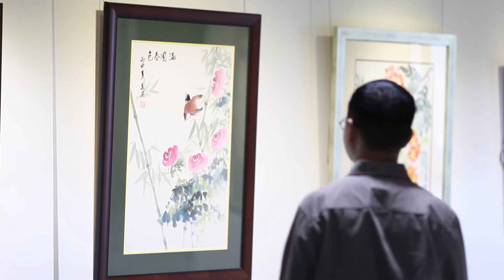TEDxPetaling Street: TEDxPetalingStreet2016【敢動】許斗達 Koh Doh TatTeaser Ad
美学和博物馆工作者与推动者。许斗达博士毕业於南京大学中文系，南京艺术学院美术史论硕士及西方美学与文化研究专业博士。曾经策划筹办如千禧不打烊丶吉隆坡文化街计划丶修复保护工作坊与展览丶文化创意产业工作坊丶蕉风琴韵古琴展与爱上美术馆之旅等文艺活动。
现爲迂野阁工作室创办人，并在全马各地教授美学与艺术史课程，推动博物馆行政丶艺术行销和文化策略。他相信美，是现代生活中非常重要的环节。
TEDxPetalingStreet 2016 【敢動 Momentum】門票已經開售！
10月29日( 六 ) @ 馬華大廈三春禮堂
Video credit to: 凡映 - Fan Production
Motion Graphic: AnthonyJr TAn